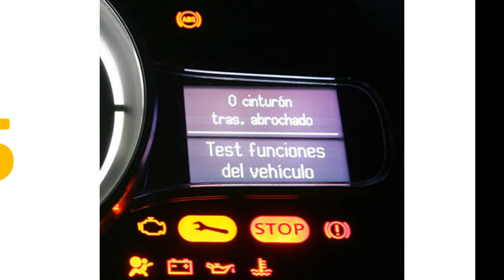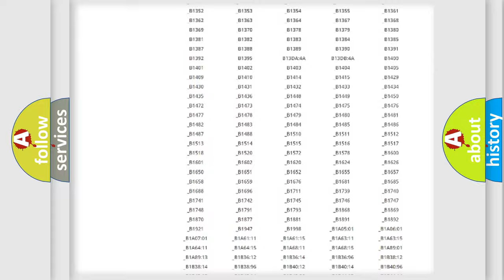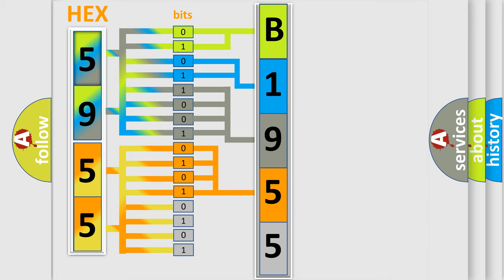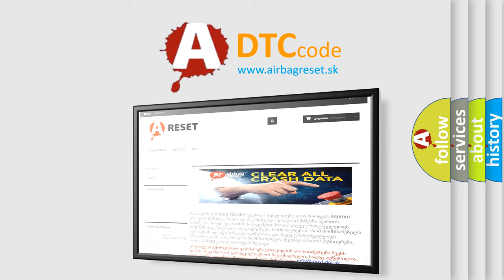DTC Jeep B1955 Short Explanation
Contents:
0:21 Basic DTC analysis according to OBD2 protocol standard.
1:48 Insight into programming
2:58 A diagnostically understandable description of the Diagnostic Trouble Code
3:05 Basic error definition

Make:
Jeep
Code:
B1955
Definition:
Power Liftgate Latch Release Overcurrent
Cause:
Binding LiftgateWeak Or Deteriorated Liftgate Seal(Q84) Liftgate Latch Cinch Driver Circuit Shorted To Voltage(Q76) Latch Secondary Position Sense Circuit Open(Q85) Liftgate Latch Release Circuit Shorted To Voltage(Q901) Logic Ground Circuit Open(G78) Liftgate Ajar Switch Sense Circuit OpenLatch Assembly